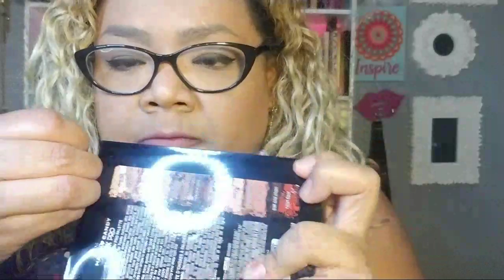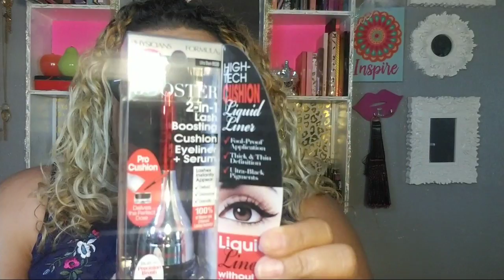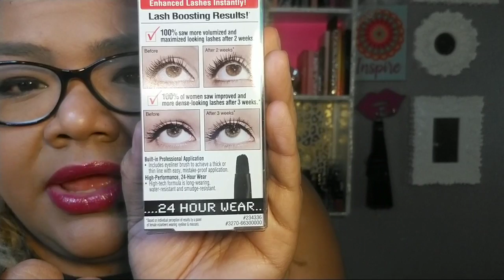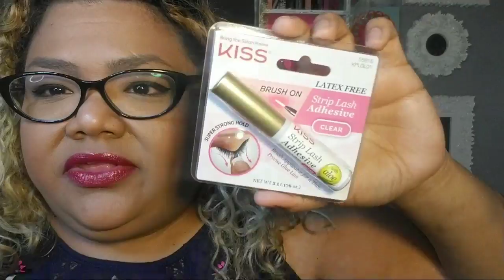Everything Beauty Haul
I have opinions.

Sometimes I'm funny.

I love makeup,food my man and my furbabies

 I be off and on so if u wanna catch me ring da bell if u wanna message me hit me up on my other social medias or...